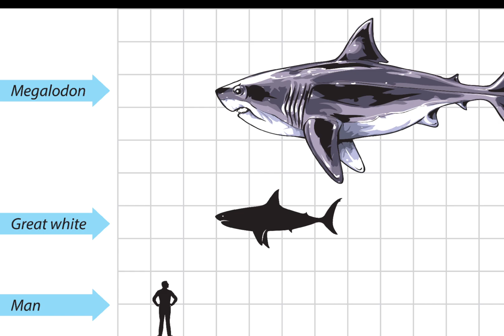Megaladon Tutorial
A video explaining Megaladons